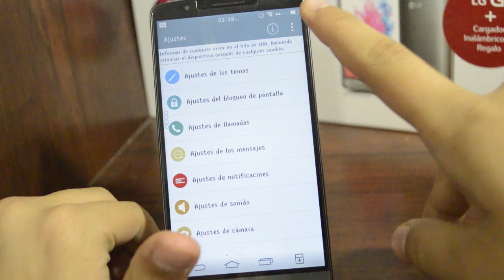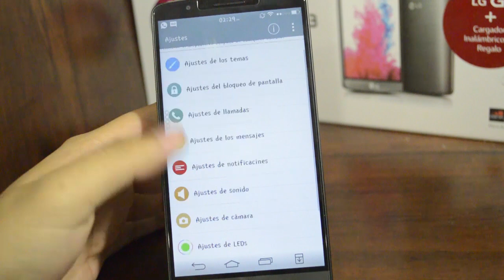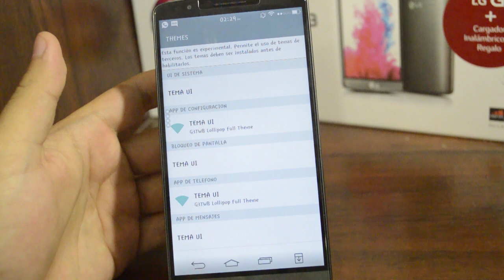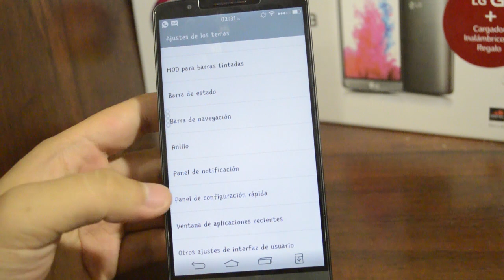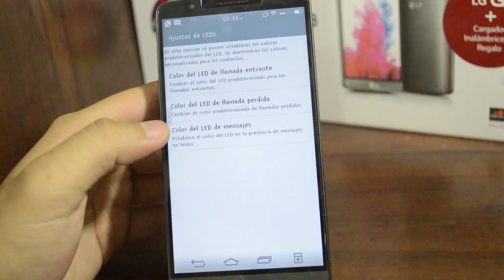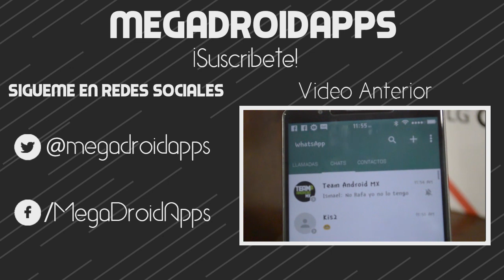LG G3 TweaksBox En Español Modulo Xposed // MegaDroidApps